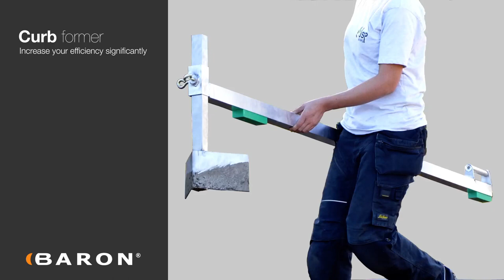Curb allignement tool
Place the aluminium kerb alignment tool on two kerbstones already in position. After use of the kerb alignment tool, the underlay is 100% ready for the next kerbstone to be positioned. You avoid having to remove excess cement or add cement where needed. The kerb alignment tool increases your efficiency by up to 70%. This means that you recover the cost of the kerb alignment tool in less than an hour and a half.

✅ Easily adjusted in height.
✅ Made in aluminium.
✅ Makes your job faster and more efficient.
✅ No subsequent adjustment required.
✅ Will make its money back in less than two hours.